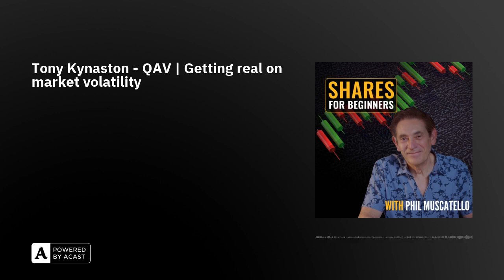Tony Kynaston - QAV | Getting real on market volatility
Investing in individual stocks is not for the faint-hearted. Tony underscores the importance of the QAV system's ability to eliminate emotion from investment decisions. While a 15% downturn can be disheartening, succumbing to the impulse of abandoning ship may prove detrimental. Tony is clear – maintain composure and stay committed to the chosen course.

Tony Kynaston is a multi-millionaire professional investor thanks to the QAV checklist he developed. Tony's knowledge and calm analysis takes the guesswork out of share market investing. Find out more about QAV at this

Portfolio tracker Sharesight records your trades, shows your true performance, and saves you time and money at tax time. Sharesight automatically tracks price, performance and dividends from 240,000+ global stocks, crypto, ETFs and funds. Add cash accounts and property to get the full picture of your portfolio – all in one place. I will be paid a commission if you use this link to make a purchase. I only recommend products and services that I use and trust myself or where I have interviewed and/or met the founders and have assured myself that they’re offering something of value.

Shares for Beginners is a production of Finpods Pty Ltd. The advice shared on Shares for Beginners is general in nature and does not consider your individual circumstances. Shares for Beginners exists purely for educational and entertainment purposes and should not be relied upon to make an investment or financial decision. If you do choose to buy a financial product, read the PDS, TMD and obtain appropriate financial advice tailored towards your needs. Philip Muscatello and Finpods Pty Ltd are authorised representatives of Money Sherpa PTY LTD ABN - 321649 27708, AFSL - 451289.